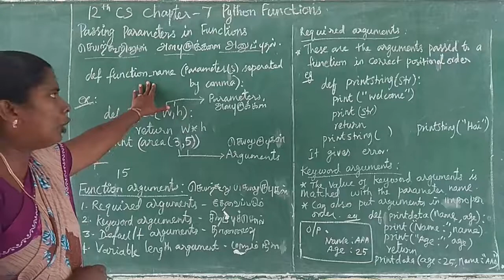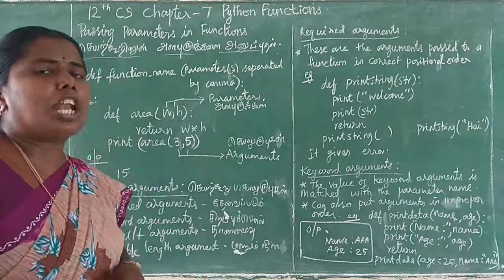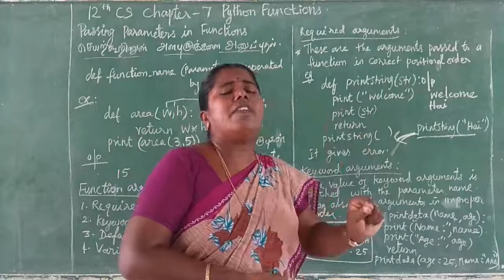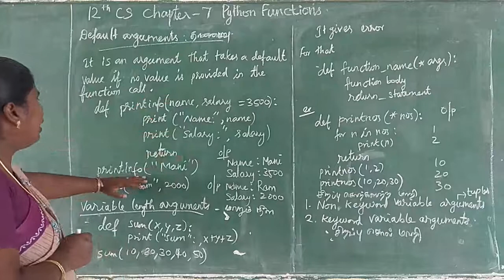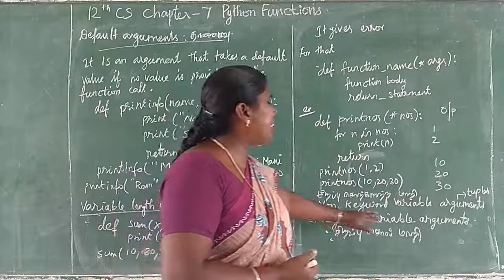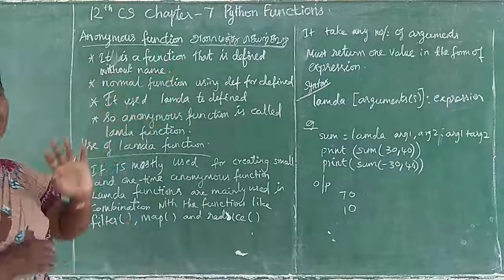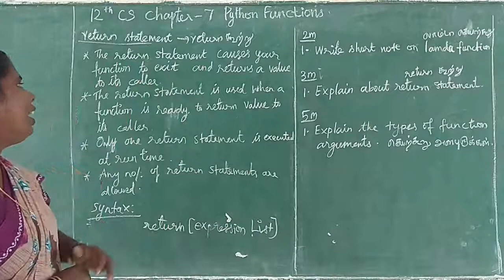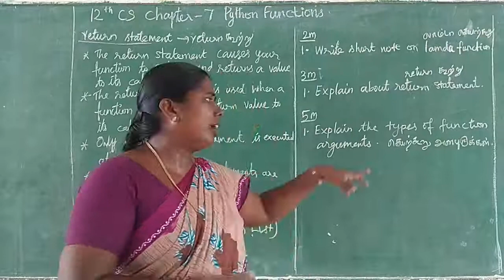12th CS Chapter 7 Python Functions Part 2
passing parameters in functions
Function arguments
    required arguments
    keyword arguments
    default arguments
    variable length arguments
lamda function
return statement